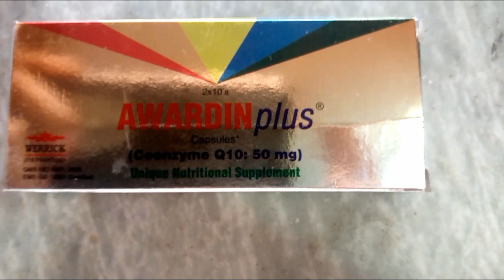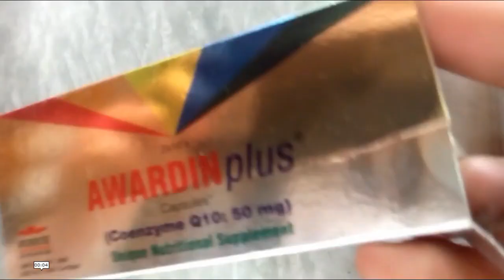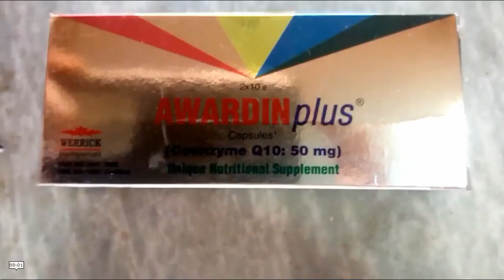Awardin Coenzyme Awardin plus Q10 side effects benefits/urdu /price tablet uses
Side effects
 it can cause some mild side effects including stomach upset, loss of appetite, nausea, vomiting, and diarrhea. It can cause allergic skin rashes in some people. It also might lower blood pressure, so check your blood pressure carefully if you have very low blood pressure.
i am inf that Madison daily upload video